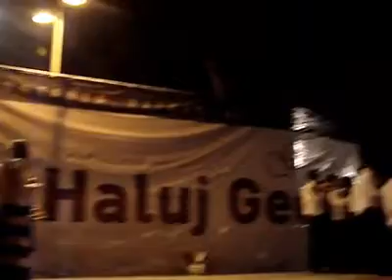UZUNTARLA'M Yİ WORED